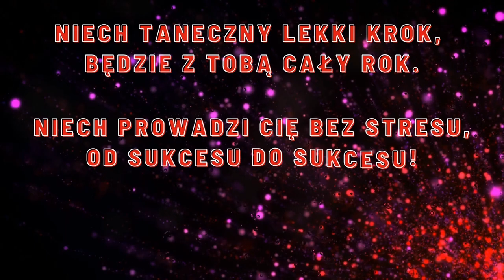Życzenia noworoczne | Sylwester życzenia | Życzenia na Nowy Rok | Happy New Year 🎇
Dla rodziny, znajomym, każdemu bez wyjątku! Życzenia Noworoczne! Szczęśliwego Nowego Roku!
For family, friends, everyone without exception! New Year's wishes! Happy New Year!🎇